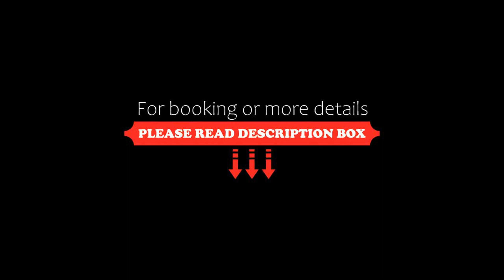Hotel Norbu House Tabo, India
About Property:
Located in Tabo, 300 m from Tabo, Norbu House Tabo provides accommodation with a restaurant, free private parking, a garden and a terrace. This 5-star hotel offers an ATM. The hotel features family rooms.
Each room is equipped with a private bathroom with a shower, slippers and free toiletries.
Lori is 6.3 km from the hotel, while Sumra is 14 km away. The nearest airport is Kullu–Manali Airport, 393 km from Norbu House Tabo.
Property Type: Hotel
Address: Tabo Spiti Valley, 172113 Tabo, India
Searching For
1. Hotel Norbu House Tabo - India
2. Hotel Norbu House Tabo - India Address
3. Hotel Norbu House Tabo - India Rooms
4. Hotel Norbu House Tabo - India Amenities
5. Hotel Norbu House Tabo - India Offers and Deals
Audio Credit:
Track Title: Subway Dreams
Artist: Dan Henig